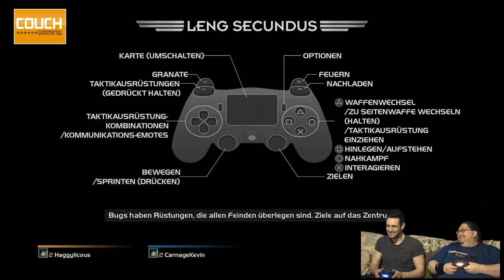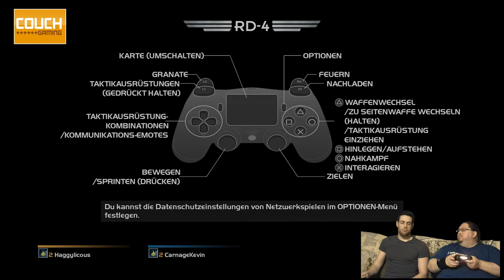Couchgaming Deluxe • Helldivers PS4 • Starship Troopers für die Couch • Teil 1/2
► Coop Carnage • Helldivers #1 • Friendly Fire ist ja gar nicht friendly. Neue Erkenntnisse aus der Welt der Spiele

Let's Play Some Games - Weil Zocken geil ist!